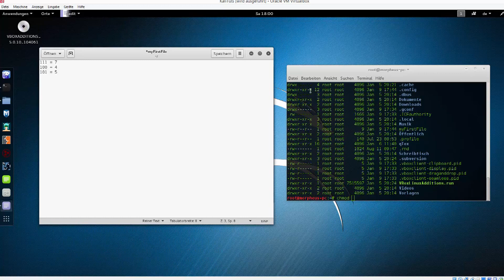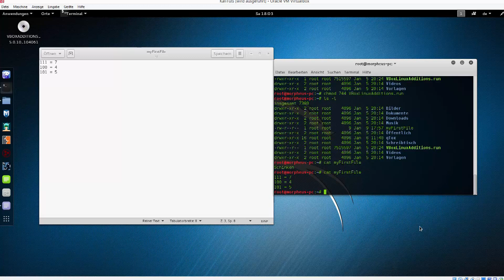Linux Tutorial #3 - Rechte und Rechteverwaltung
In diesem Tutorial zeige ich euch chmod, das Rechteverwaltungstool von Linux.